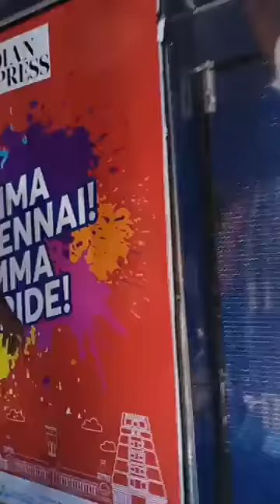Mop College girls traveling in double decker roof open bus for Madras day 2018 at Marina MC Thamizh